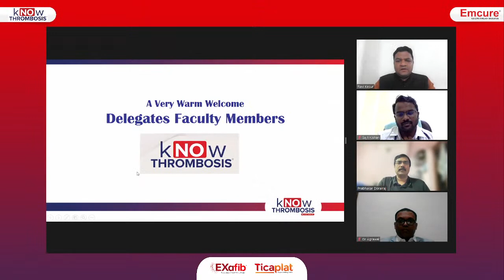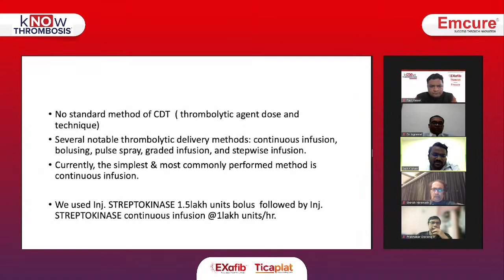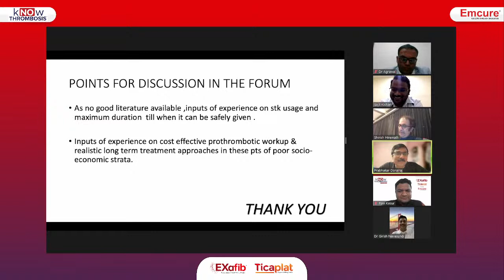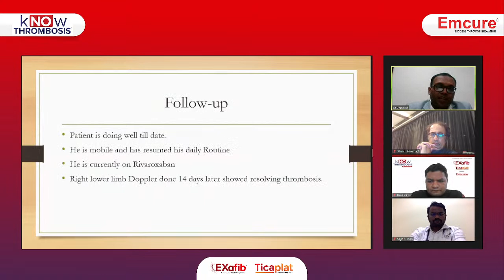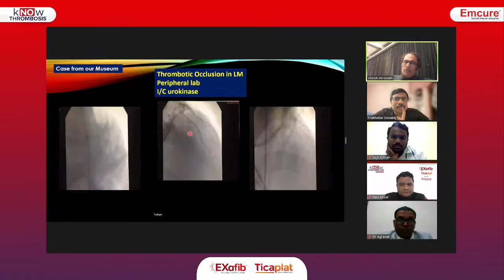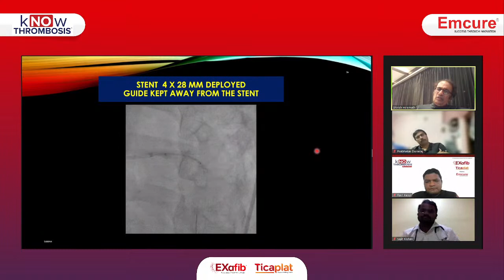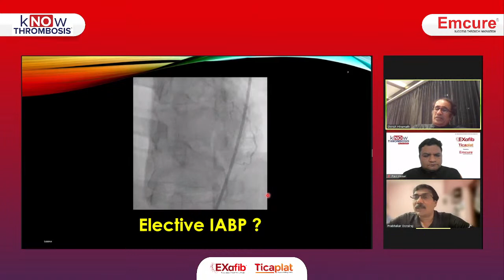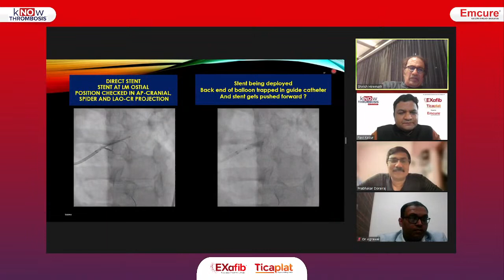Emcure - Know Thrombosis Live Inbox